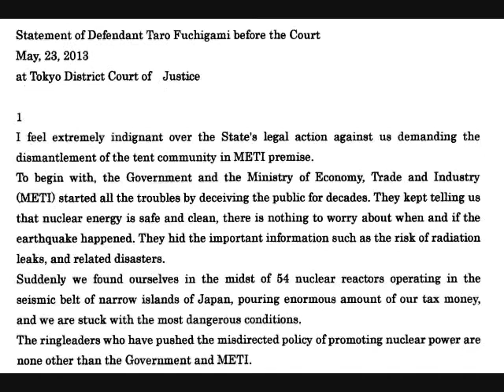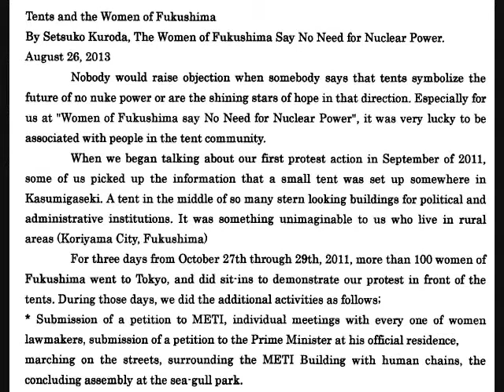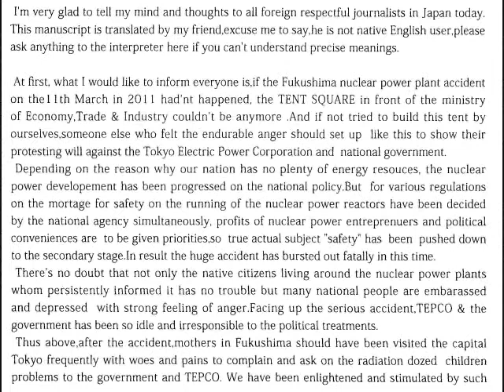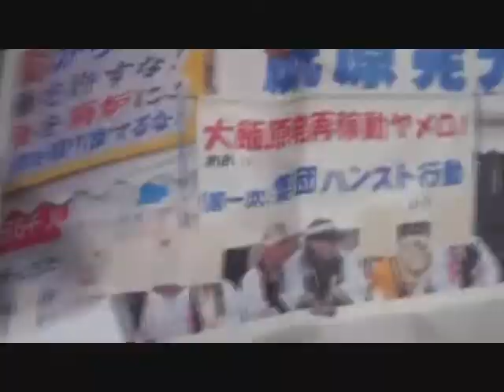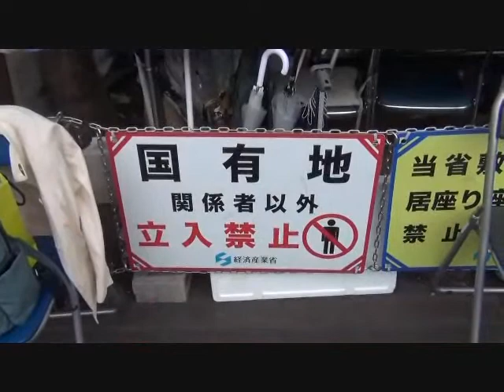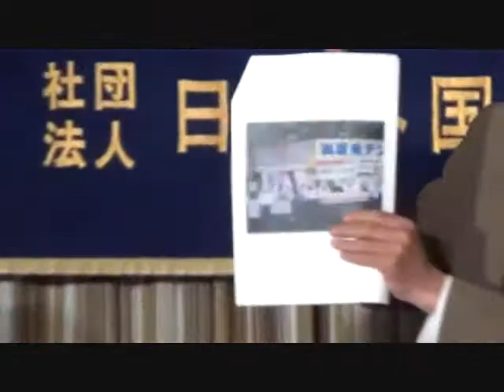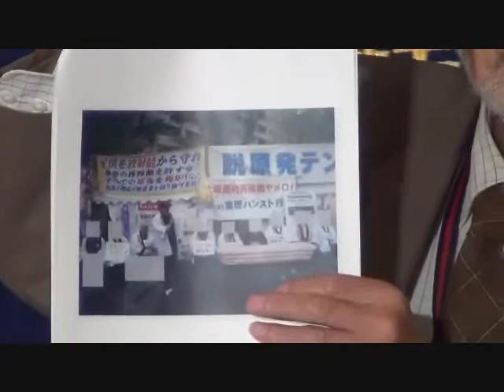20130826 UPLAN PRESS CONFERENCE "The Anti-nuke Tent Plaza Lawsuit"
【Foreign Correspondents' Club of Japan】
"Anti-Nuclear Tent Prosecution", by Fuchigami, Masakiyo, Kawai & Kuroda
Summary :
Taichi Masakiyo, Representative of the Anti-nuke Tent Plaza, the Defendant Hiroyuki Kawai, Chief Attorney at law for the Defendants Setsuko Kuroda, Fukushima women activist 　　15:00-16:00, Monday, August 26, 2013
Language :
Description :
PRESS CONFERENCE
Taro Fuchigami, Representative of the Anti-nuke Tent Plaza, the Defendant
Taichi Masakiyo, Representative of the Anti-nuke Tent Plaza, the Defendant
Hiroyuki Kawai, Chief Attorney at Law for the Defendants
Setsuko Kuroda, Member of No Nukes Fukushima Women
15:00-16:00, Monday, August 26, 2013
  Since September 11, 2011, members of the citizens' anti-nuclear movement have occupied the front yard of Ministry of Economy, Trade and Industry. They oppose the restart of the nation's nuclear power stations. They are also demanding that the government abolish all nuclear power stations and protect children from exposure to radiation. The tents have become a symbol for the anti-nuclear movement and an indispensable base for activists.
  However, on April 6th of this year, METI took legal action against Taro Fuchigami and Taichi Masakiyo at the Tokyo District Court, demanding their evacuation from the premises and the removal of the tents. The Japanese government is demanding payment for their unauthorized usage of the space. The payment of 11 million yen (20,000 per day) was ordered from the tents' occupants on March 14th by the Tokyo District Court.
  The first hearing took place on May 23rd at the Tokyo District Court and second on July 22nd. The government mistakenly sued Taichi Masakiyo instead of another active member. The mistake was proven and revealed after three photos were submitted. The third hearing will take place in September.
　Please reserve in advance, 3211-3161 or on the website (still & TV cameras inclusive). Reservations and cancellations are not complete without confirmation. Professional Activities Committee